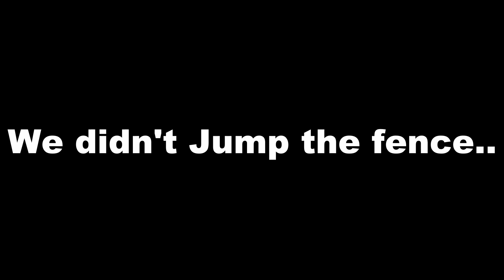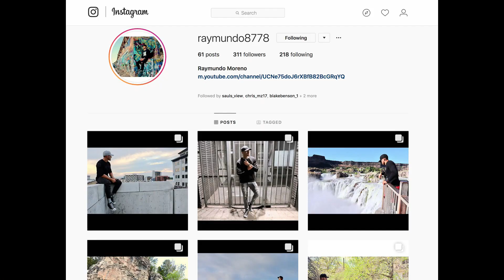Checking Out Salt Lake City! (No Trespassing?)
Hey guys here is another video of me and my Cousin heading up to SL. I know I know two videos in one week it's A SHOCK LOL. I'm going to be posting more often. Next video coming soon. I'll catch y'all later. PEACE!